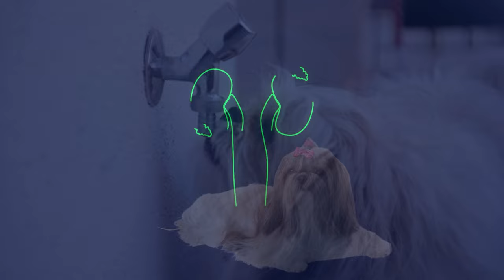💔 15 erros comuns que estão MACHUCANDO seu SHIH TZU sem você perceber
Hoje vamos falar sobre os 15 comportamentos de tutores que machucam seu Shih Tzu e você não está percebendo. Sabemos que a companhia e o carinho são fundamentais para a felicidade do seu pet, mas às vezes a correria do dia a dia nos impede de dar toda a atenção que eles merecem. Vamos identificar esses sinais para que você possa garantir que seu Shih Tzu se sinta amado e integrado à família.

Capítulos:
00:00 - Intro
00:24 - Leite
00:56 - Limpeza
01:30 - Área externa
02:21 - Ração
03:11 - Atenção
04:13 - Comedouro
05:07 - Proteção
05:58 - Alimentação
06:51 - Rotina
07:41 - Afeto
08:17 - Dentes
08:58 - Vômito
09:43 - Plantas
10:49 - Carinho
11:30 - Abraço
12:37 - Considerações finais

A paixão por cachorro da raça Shih Tzu é que nos move! Como não poderia ser diferente, criamos o canal dedicado a compartilhar dicas valiosas para tutores de Shih Tzu. O objetivo é proporcionar uma experiência enriquecedora e divertida para tutores iniciantes ou experientes, que desejam entender melhor as necessidades específicas dos nossos Shih Tzus. Abordaremos assuntos como cuidados, saúde, alimentação, treinamento e muito mais! Compreendemos o quão especiais são esses cães e o vínculo que criamos com eles. Por isso, visamos fortalecer essa conexão, compartilhando dicas para promover o bem-estar e a felicidade dos nossos Shih Tzus. Acreditamos que a troca de experiência é fundamental para o desenvolvimento saudável dos nossos Shih Tzus e estamos empolgados para criar uma comunidade acolhedora, onde todos possamos aprender e crescer juntos. Vamos embarcar nessa jornada repleta de muita fofura!🐾

(Utilize o cupom 10PARCEIROPETZ em todas as compras para seu pet)

Esses links são direcionados ao Google Drive, para acessar arquivos seguros liberados gratuitamente para os inscritos.

A vida fica muito mais colorida com a presença de um cachorro. 🐶